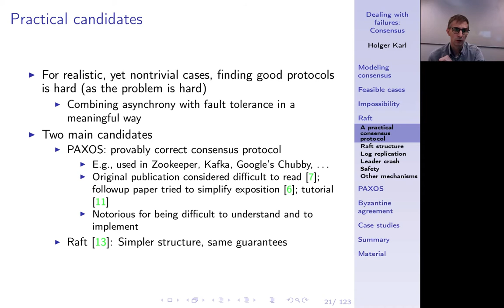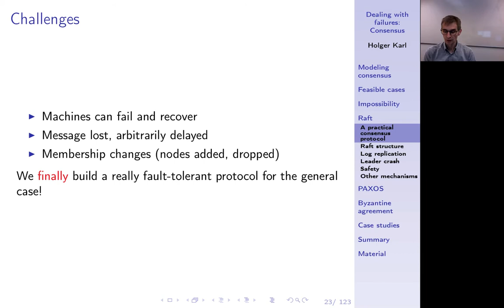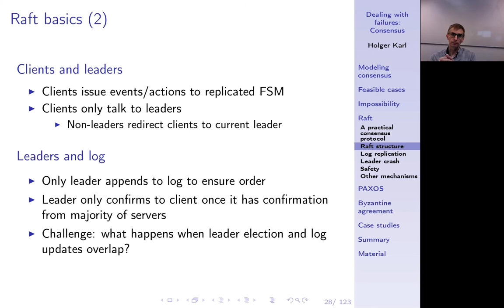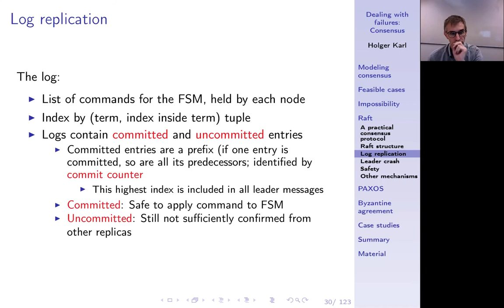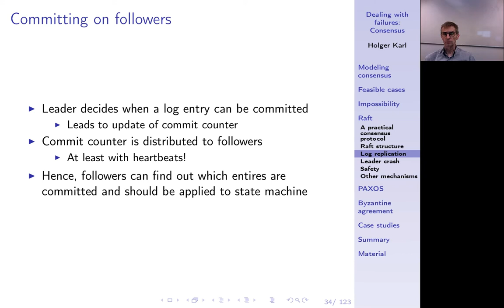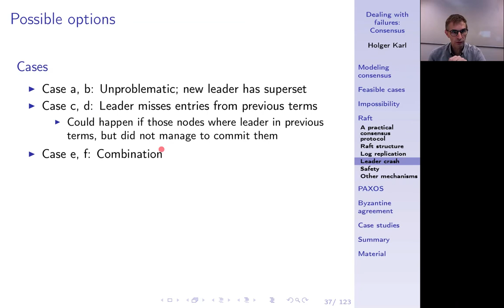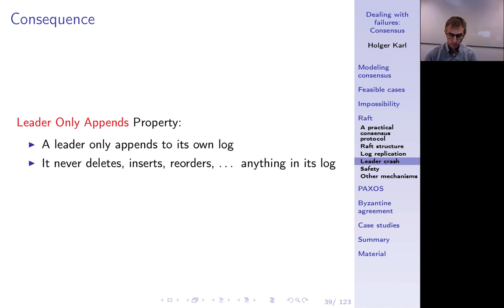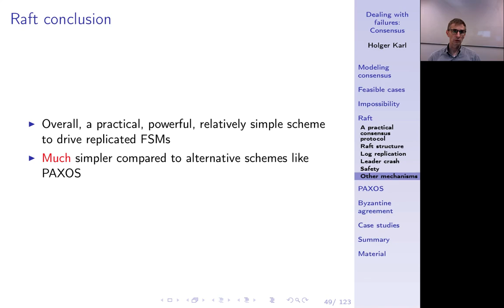Verteilte Systeme, Kapitel 13b, Raft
Raft: Ein verteilter, fehlertoleranter (!) Algorithmus für log aggregation, der damit auch Konsens und atomic multicast löst.

0:00 -- Intro
0:13 -- Practical candidates for consensus
2:30 -- Raft goal: Log replication
6:00 -- Challenges
6:42 -- Raft sources
7:34 -- Components
8:01 -- Raft basics
12:34 -- Log replication
15:52 -- Log example
17:34 -- Basic operation for log replication
19:26 -- Properties
20:02 -- Committing on followers
21:21 -- Leader crash
27:41 -- Possible options
28:00 -- Uncommitted log entries?
28:14 -- Options for missing entries
28:55 -- Consequence?
29:23 -- Safety
29:29 -- Problematic case
29:48 -- Restricted leader election
32:17 -- Log compaction
32:55 -- Membership changes
33:30 -- Raft conclusion
34:24 -- Summary